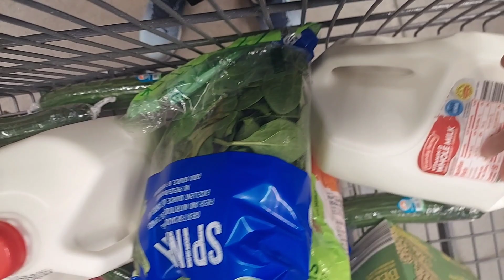ఈరోజే వెళ్ళాము మొత్తానికి షాపింగ్ కి ||christmas party pics||చెల్లి వాళ్ళ ఫ్యామిలీ ఫుల్ ఖుషి